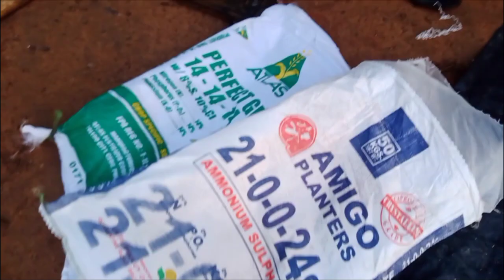Pagaabono ng tubo/ Sugarcane fertilizer application/Buhay probinsya